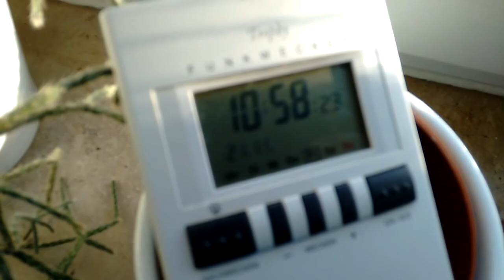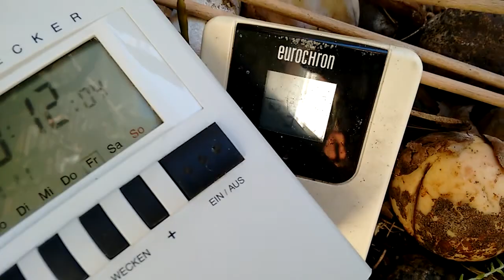21.11.2014 sudden PROPER Blue Sky after grey Chemout CHEMTRAIL Fail No NWO Winter?